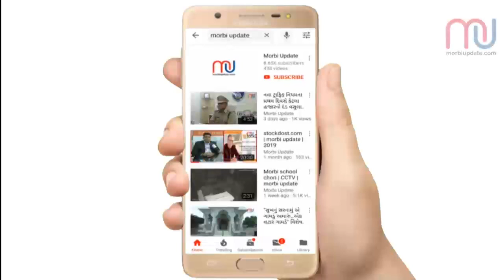મોરબી કોંગ્રેસ દ્વારા આજે ટંકારામાં વિકાસ ખોજ અભિયાન યોજાઈ... @Morbi Update @મોરબીઅપડેટ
મોરબી કોંગ્રેસ દ્વારા આજે ટંકારામાં વિકાસ ખોજ અભિયાન યોજાઈ.

રિપોર્ટર : જયેશ ભટાસણા , રવિ બરાસરા